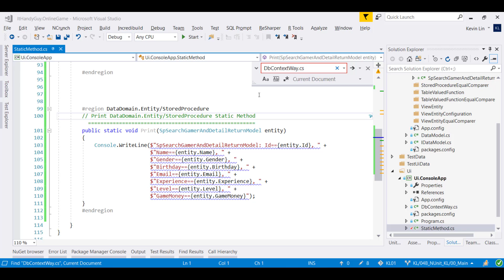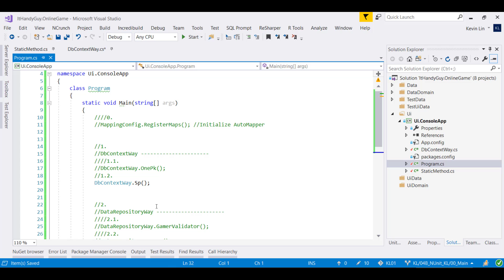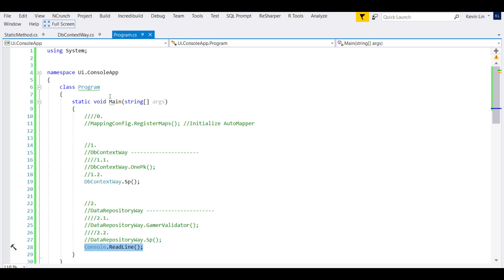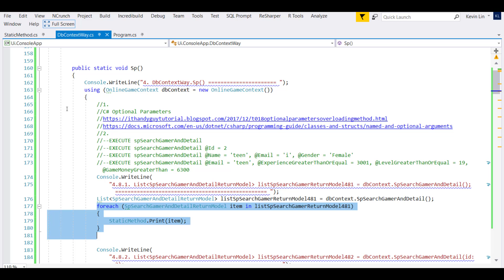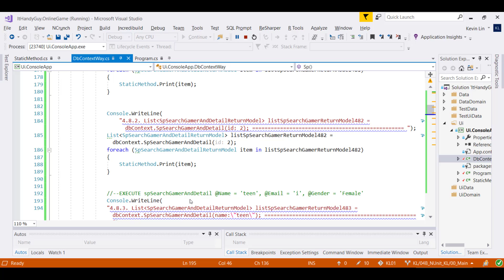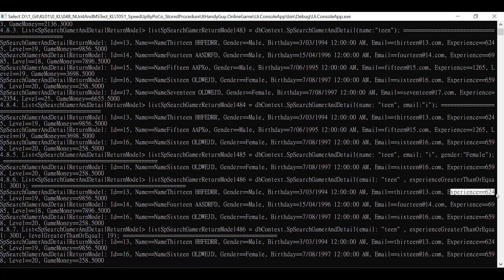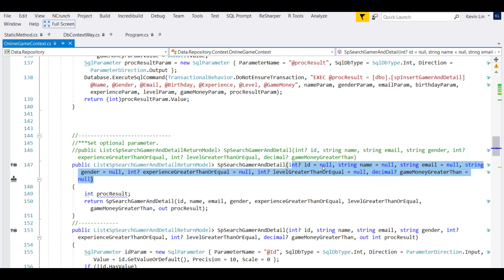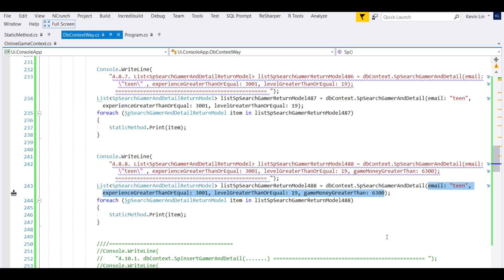(T51-4)在UiConsoleApp(使用者介面)呼叫StaticMethod去用Ef存取資料庫StoredProcedure。執行SpSearchGamerAndDetail(搜尋多對多資料)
【B-Test(1to5)(.NetFramework)】
【TestEpisode3(第3篇)-UnitTest(單元測試)、IntegrationTest(整合測試)】
T48ToT69
CourseGUID-中文  3b6b9345-e5ff-4593-937d-80d2824f956a